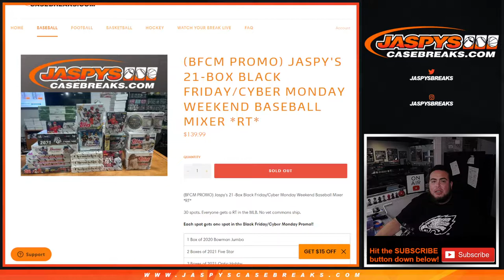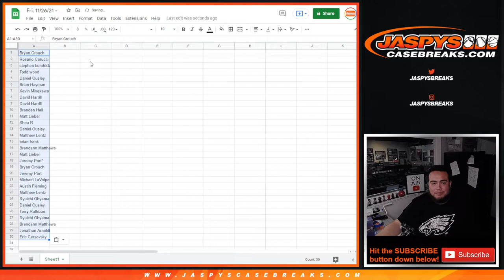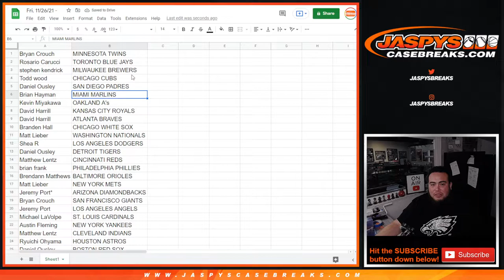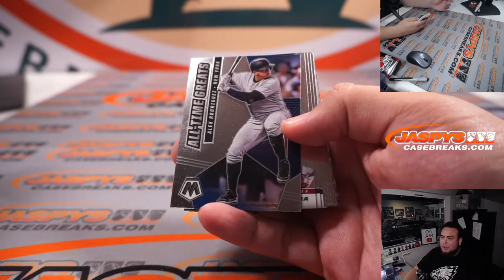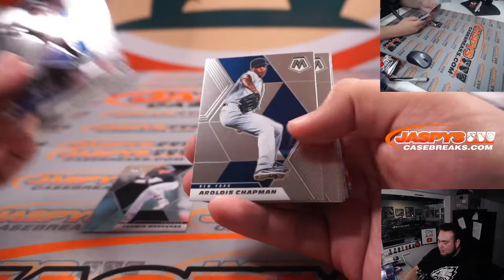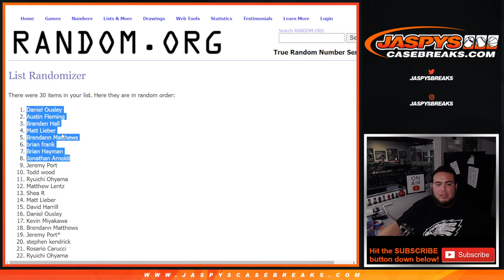Fri. 11/26/21 - *8 MIXER SPOTS GIVEN AWAY* 2021 Mosaic Baseball Hobby 1-Pack Break #4 *RT*